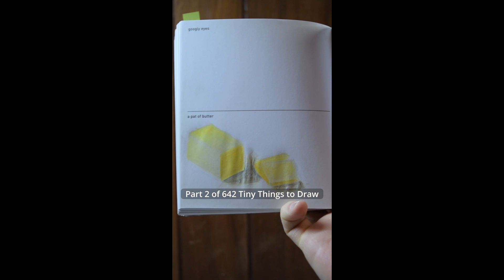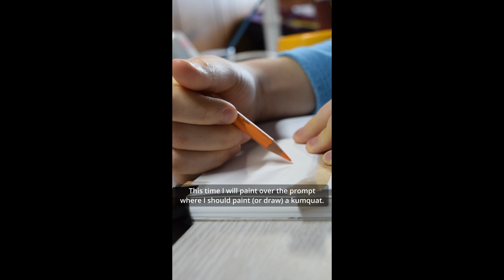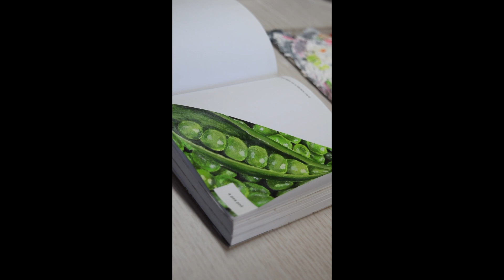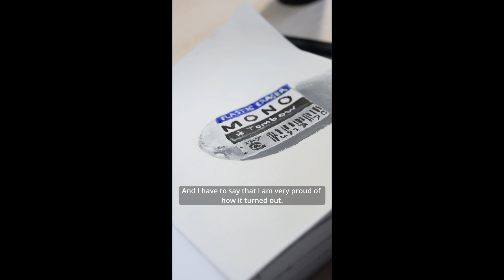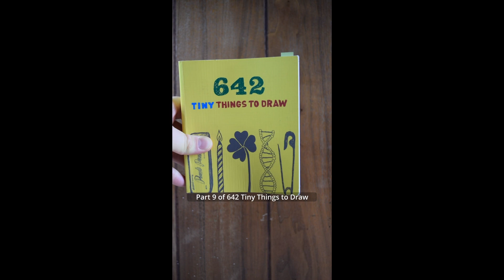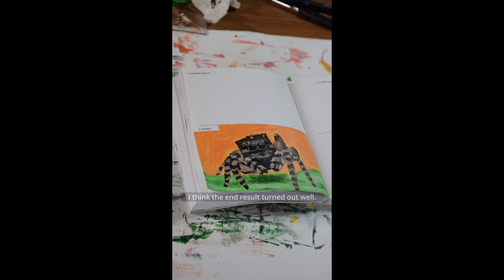642 Tiny Things to Draw | Part 1 - 10 | Lia Acacia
I’m 15 years old and my channel is about art.

Lately I have unfortunately fallen into an "Art Block/Art Slump“ and haven’t painted or drawn anything. But now I am more motivated again and will produce videos again. ;-)

Here, in this video, you can see the Part 1-10 of my 642 Tiny Things to Draw-Series, which I used to upload on Instagram and YouTube earlier this year.

I hope you liked this collection of Short Videos!

I would be very happy if you would write in the comments, which of this 10 tiny paintings you liked the most. I would be very happy to receive your feedback.

Reference photos:

… almost all from Pinterest

About me:

My name is Lia Acacia and I am 15 years old.
I was born in Germany and grew up there, but now I live in Japan.

I started drawing when I was about 12 years old (at that time I tried to draw realistically for the first time).
  But I think it was after I moved to Japan (when I was 13 years old) that I really started drawing as well as often as possible (also with Coloured Pencils).
  On my 14th birthday I got Acrylic Paints and so I started to paint with Acrylic Paints as well. It's very funny: At first I didn't like it at all and didn't work with it for almost half a year. But after using this medium again for a while and getting used to it, I really like Acrylics and paint with them (as good as every day).
 And at the beginning of 2023 I used Acrylic Gouache for the first time. It was very different from painting with Acrylics, but (after using this medium a few times) I had and still have a lot of fun with it.
 So I like to paint/draw with Acrylics, Acrylic Gouache, Coloured Pencils and Graphite Pencils.